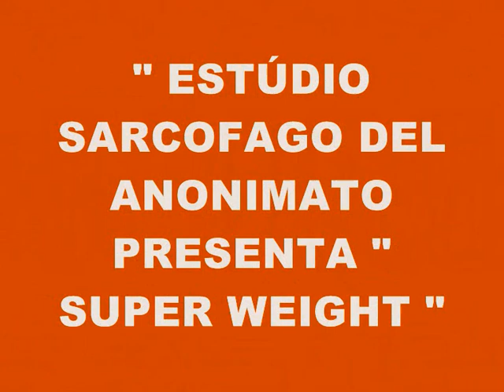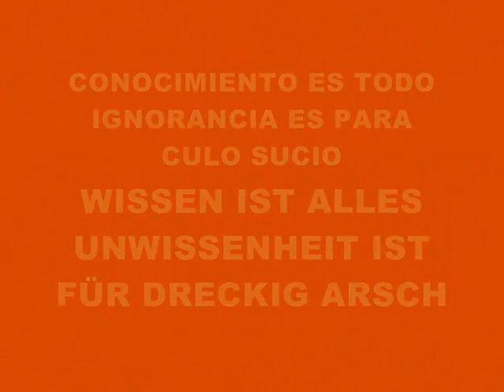MUSIC 3308-SUPER WEIGHT-PRODUCED IN MY PLAYSTATION 2 MARVOK345